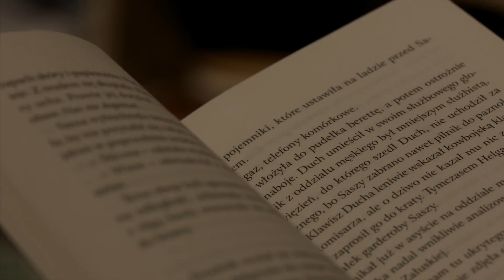Książki na zimę: L.U.C., Franków-Żelazny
Cykl „Książki na zimę” powstał we współpracy z TVP 2.